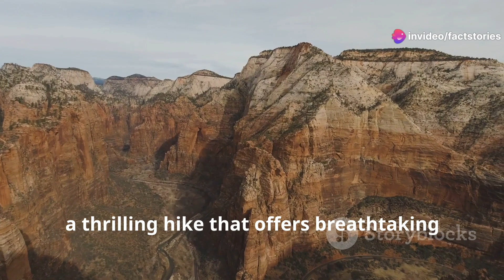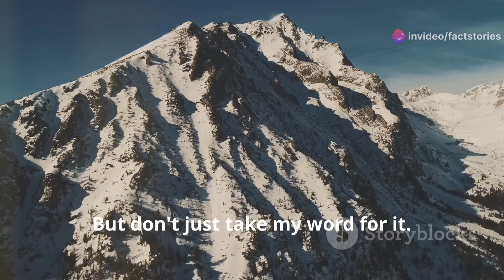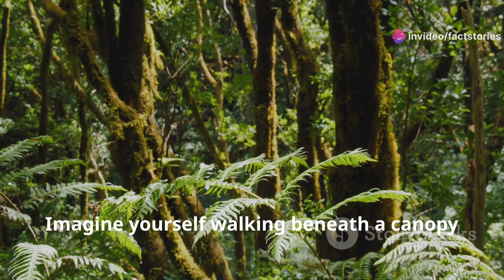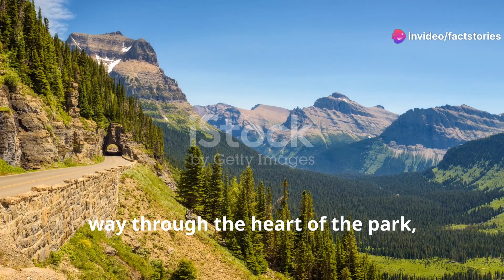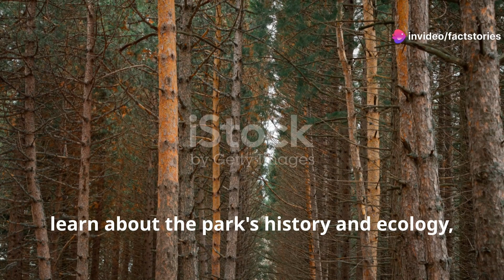ᴛᴏᴘ 10 ᴍᴜꜱᴛ-ᴠɪꜱɪᴛ ɴᴀᴛɪᴏɴᴀʟ ᴘᴀʀᴋꜱ ɪɴ ᴛʜᴇ ᴜꜱᴀ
Top 10 Must-Visit National Parks in the USA by Factstories's Workspace

OUTLINE:

00:00:00 The Call of the Wild
00:00:39 Where the Earth Breathes
00:01:33 A Climber's Paradise
00:02:26 A Monument to Time
00:03:22 Where the Water Flows Uphill
00:04:16 A Symphony of Seasons
00:05:16 A Walk Through Time
00:06:22 Where the Mountains Meet the Sea
00:07:24 A Rainforest Symphony
00:08:27 Crown of the Continent
00:09:28 Land of Giants
00:10:31 Answer the Call